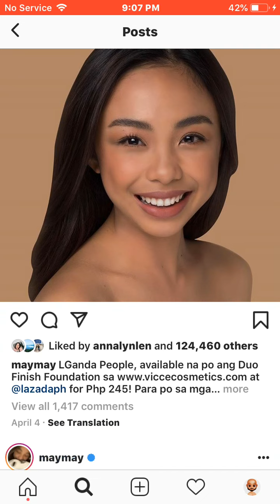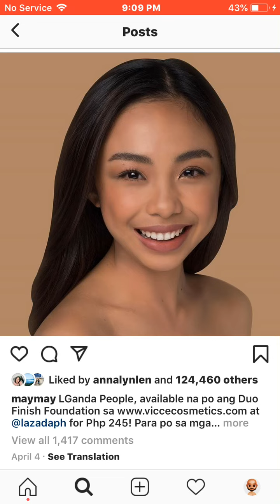July 9, 2019